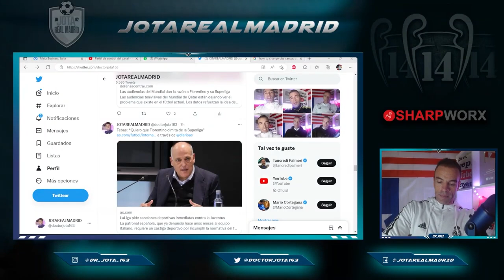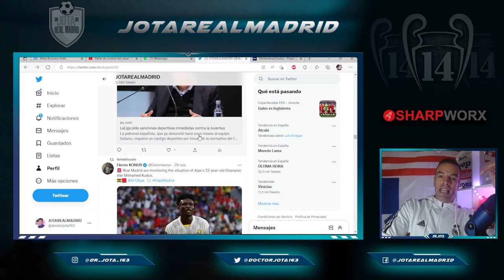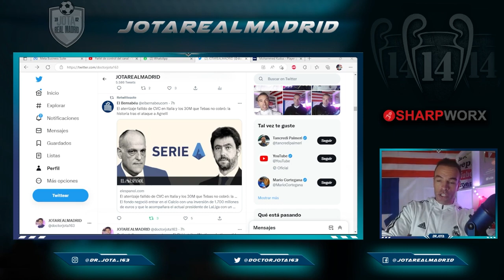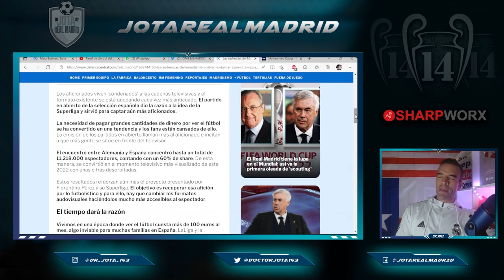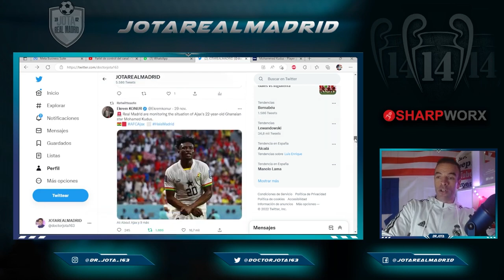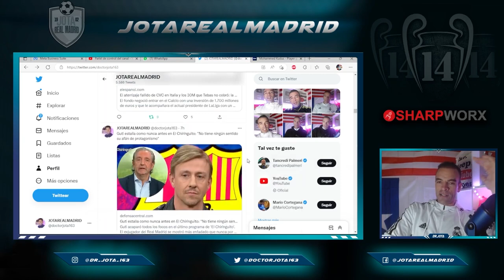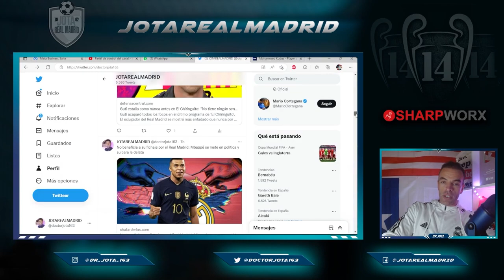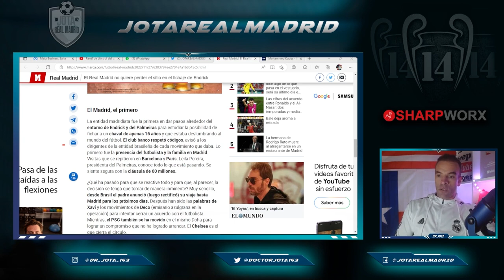ENDRICK AL CAER | NI EL MUNDIAL | ZASCAZO DE GUTI A LAPORTA